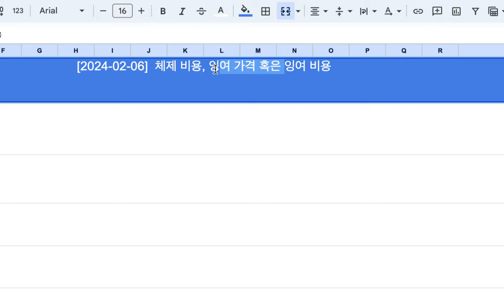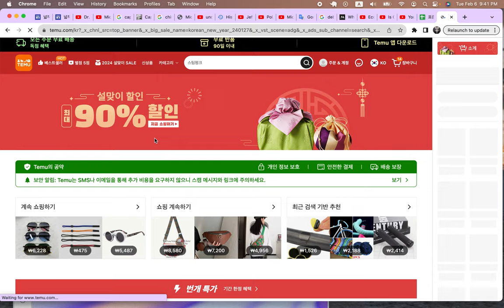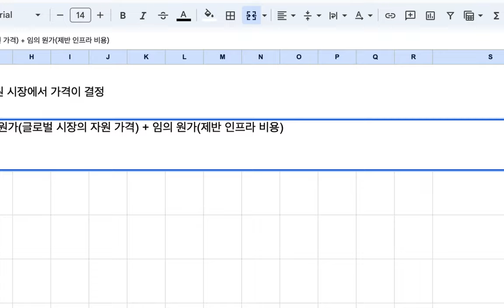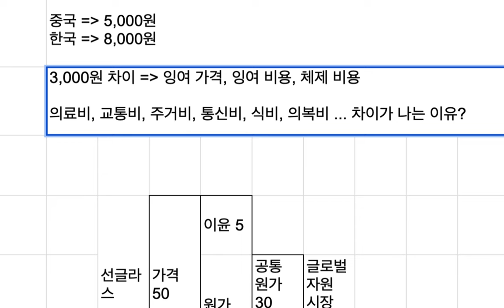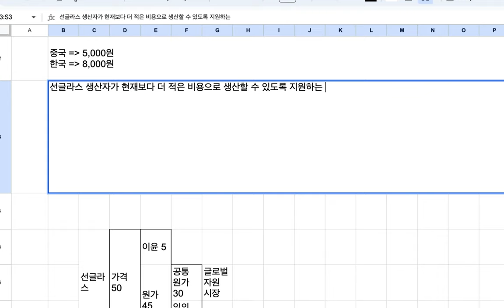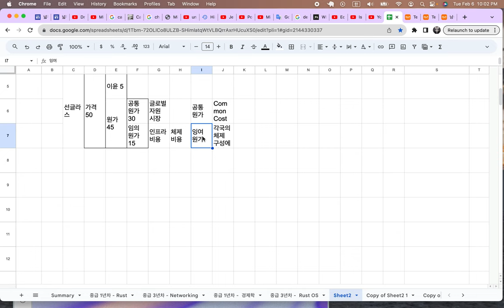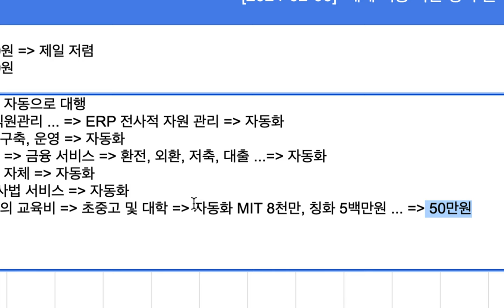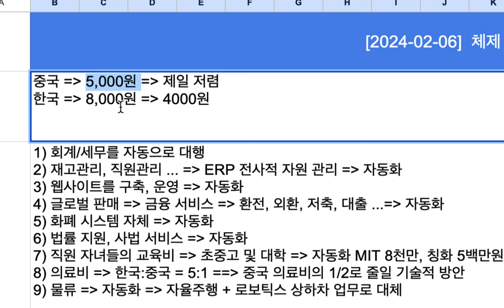[2024-02-06] 체제 비용 혹은 잉여 비용